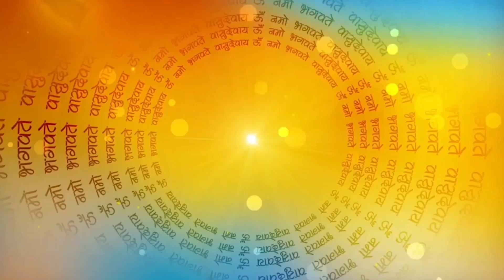गणेश जी की कहानियाँ|| ganesh ji ki chamatkari kheer||vishnu ji ke vivah main ganesh ji ne dali badha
एक बार की बात हैं | गणेश जी पृथ्वी पर लोगो की परीक्षा लेने पहुंचे | उन्होंने एक चम्मच मैं दूध और एक हाथ मैं  थोड़े से चावल ले लिए
आज हम सोने की गाय की कहानी सुनेंगे
एक गाँव  में एक भुड़िया रहती थी वह रोज सुबह अपने घर को गाय के गोबर से अपने को लिपत्ति  थी
वह बुढ़िया रविवार को दिन भर निराहार रह कर शाम को फल सूर्य बागवान को चढाती थी
और वह उस प्रसाद को सूर्यास्त होने से पहले ग्रहण कर लेती थी इस कृत्य के बाद बुढ़िया का घर तोड़े दिन मैं धन से भर गया
उस बुढ़िया को ये सब देखने के बाद उसकी पड़ोसन जलने लगी

सोने का गोबर देने वाली जादुई गाय_sone ka gober dene wali jadui gaay _ chamtkari gaay _ लालची पडोसन _ सच्ची भक्त की कहानी

इस कहानी में हम एक महान राजा के बारे मैं बात करेंगे बहुत समय पहले की बात हैं महनीय राज मैं एक राजा रहता था | राजा बहुत दयालु थे
वह हर  साल दान पुण्य का काम करता था इस साल भी वह दान का कार्य करने वाला था त्योहार वाले दिन राज सभा मैं भर भर क्र भीड़ लगी थी सभी गाओ की प्रजा दान लेने उपश्थित हुए पुरे सभा मैं भर कर लोग आये थे राजा ने सब को भर भर कर दान दिया
Nili Ankhon wali pari part-4
pital ke ganesh ji
ganesh ji with shivling
ganesh ji shiv ji
sidhi sund wale ganesh ji
pital ke lakshmi ganesh ji
lete hue ganesh ji
patte wale ganesh ji
sidhi sund ke ganesh ji
ganesh ji ki kahani
ganesh ji
ganesh ji song
ganesh ji ki kheer
ganesh ji ke bhajan
ganesh bhagwan
ganesh ji ka bhajan
ganesh bhajan lyrics
ganpati ji
ganesh ji ki
ganesh bhagwan ke bhajan
laxmi ganesh saraswati
ganesh ji ki kahani in hindi
bohra ganesh ji
shri ganesh ji
ganesh ji ke
ganesh ji ke song
shree ganesh ji
ganesh ji bhajan list
ganesh ji maharaj
bhajan ganesh ji ke
ganesha ji
ganesh ji ka song
ganesh ji aarti download
siddhivinayak ganesh ji
ganesh ji lakshmi ji
ganesh bhagwan ki
laxmi ganesh ji
ganesh bhagwan ka
ganesh bhajan hindi
ganesh ji laxmi ji
panchmukhi ganesh ji
shri ganesh ji ki
ganesh ji ganesh ji
silver ganesh ji
ganesh ji song download
ganesh ji ki kahani sunao
ganesh ji hd
ganesh ji and laxmi ji
ganesh ji ki aarti bhajan
ganesh ji saraswati maa laxmi maa
shiv ji ganesh ji
ganesh ji for car
ganesh ji for car dashboard
ganesh ji laxmi ji saraswati ji
ganesh bhagwan ji
maa laxmi ganesh saraswati
lakshmi ji ganesh ji
eco friendly ganesh ji
ganpati ji ki
ganesh bhagwan ke
ganesh ji ki sund
riddhi siddhi ganesh ji
ganpati ji ganesh
ganesh ji ke bhajan download
chandi ke ganesh ji
ganesh ji with riddhi siddhi
ganesh ji bhajan download
ganpati ji ka
ganesh ji riddhi siddhi
sinduri ganesh ji
sri ganesh god
ganesh ji ki aarti download mp3
shri ganesh bhagwan
laxmi mata saraswati mata ganesh ji
happy birthday ganesh ji
ganesh ji lakshmi ji saraswati ji
chandi ke ganesh ji price
ganesh ji gift
simple ganesh ji
ulti sund ke ganesh ji
crystal ganesh ji
ganesh ji shiv ji parvati ji
ganesh lakshmi ji
laxmi ji and ganesh ji
ganesh ji maharaj ki
bhajan ganesh ji ke bhajan
ganpati bappa ji
shri ganesh ji maharaj
sindoori ganesh ji
shri ganesh ji bhagwan ki aarti
lord ganesh ji
ganpati ji maharaj
ganesh ji cute
ganesh ji aur lakshmi ji
laxmi ji ganesh ji saraswati ji
ganesh ji god
about ganesh ji
ganpati ji ki aarti download
gold ganesh ji
ganesh ji with leaves
right sund wale ganesh ji
aastha
sanskar
पौराणिक कथाएं
सत्यभामा ने किया श्री कृष्ण का दान
ganesh stuti
jivitputrika vrat ki kahani
Ekadashi kathae
ramcharitra manas
chaupaiyan
vrat tyoharo ki kathae and kahania
hindi
hindu festivals
hindu puran
radheshyam ramayan
durga sapatsati katha
maa durga
maa kali mantra
krishna
bhagwan vishnu kath
bhakti